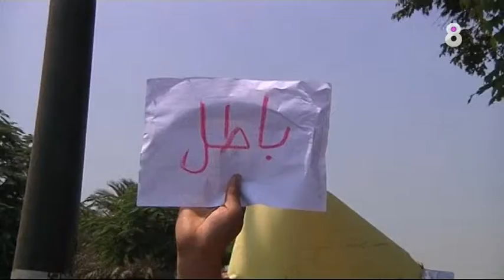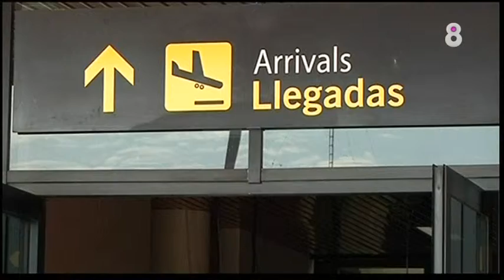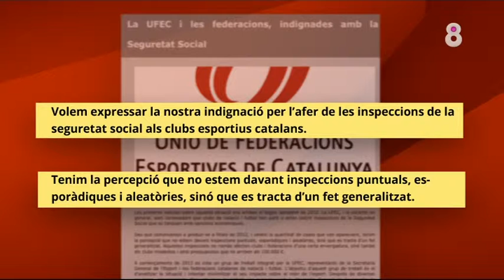Entrevista a Ramon Espadaler al programa '8 al dia'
04/07/13